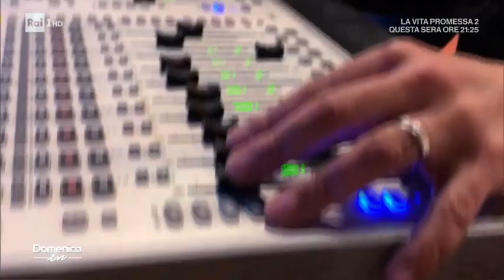Enrico Nigiotti - Domenica in 23/02/2020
Enrico Nigiotti ripercorre insieme a Mara Venier la sua esperienza al Festival di Sanremo 2020